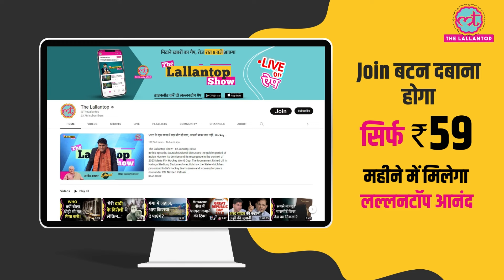RCB के खिलाफ Ashwin के इस ओवर ने फ़ैन्स को रुला दिया! RRvsRCB| IPL 2024| Maxwell| Cameron Green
RCB. They are playing the eliminator with Rajasthan Royals on 22nd May. In this match, RR captain Sanju Samson won the toss and choose to field. Trent Boult gave the RCB a tough start, he didn't take the wicket but also didn't leak the runs. Faf and Virat had a 37 run partnership. But after Virat and Faf gone, Cameron Green who was standing with Rajat Patidar also left after making 27 runs. And after Cameron on the very next delivery Glenn Maxwell too was out on 0. Ashwin took these last two wickets.